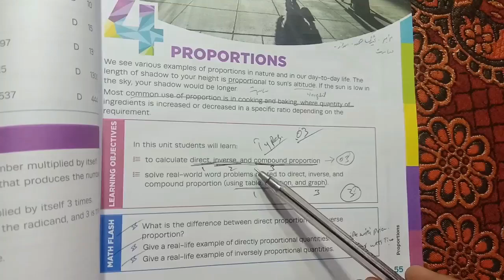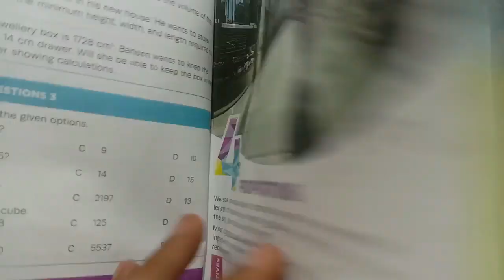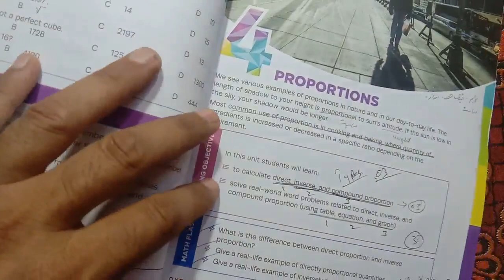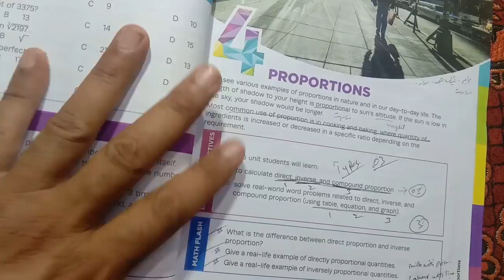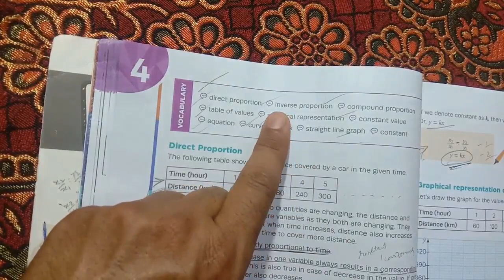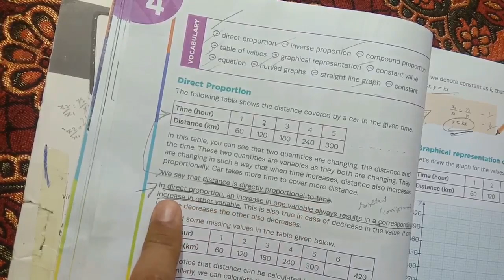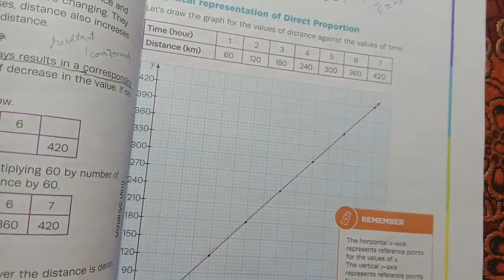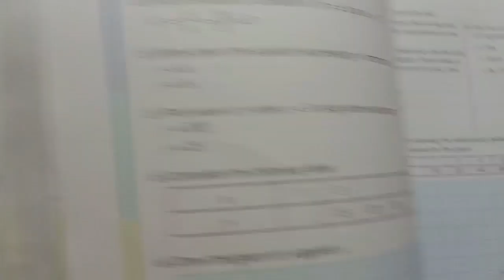oxford new countdown book 8 third edition Chapter 4 - Grade 8th - Introduction - Proportions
In this video,I introduce about Porportions.This video is very help full for all students and teachers.